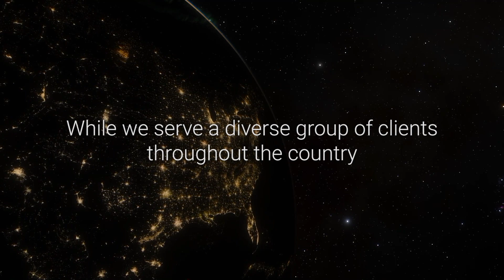Happy New Year from Arctic IT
Wishing you a healthy and prosperous 2022.